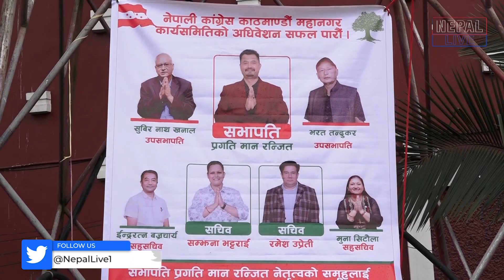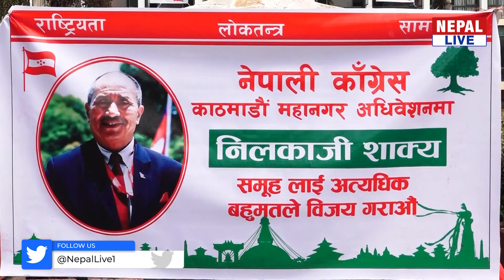Nepali Congress in Debate 3 October 2021//बहसमा कांग्रेस